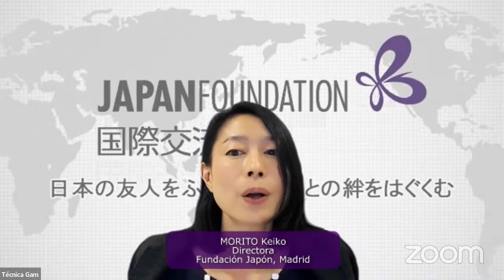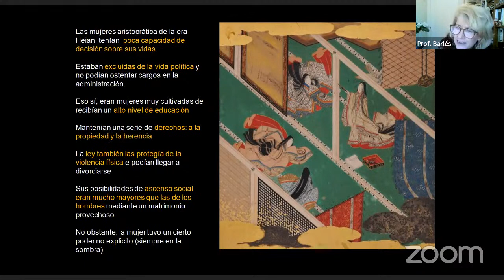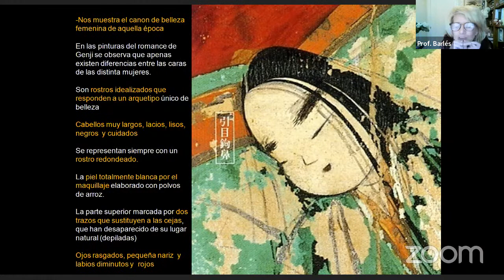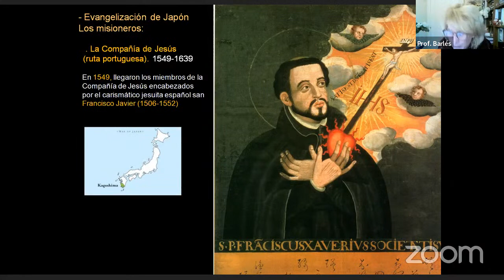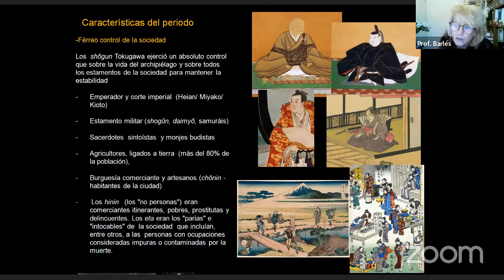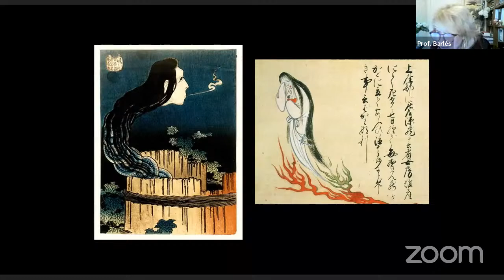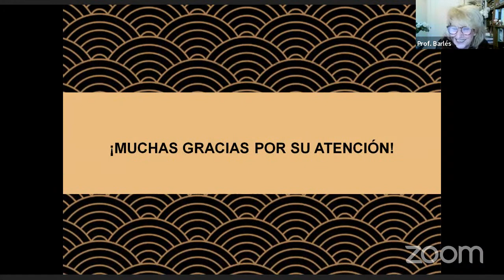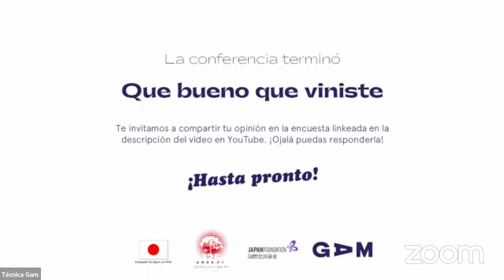La mujer japonesa a través del arte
Descubre el reflejo en las artes de las condiciones de la mujer en la historia de Japón en esta conferencia de la académica española, Elena Barlés Báguena, que será moderado por Jael Apablaza.
Actividad gracias a la Fundación Japón y la Embajada de Japón en Chile.

Te invitamos a completar esta ENCUESTA que nos ayudará a mejorar las actividades realizadas. Desde ya, estamos muy agradecidos por sus respuestas al final de la conferencia para conocer tu experiencia.